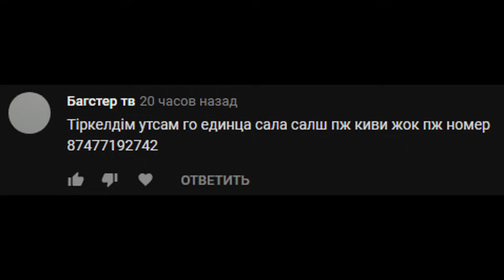БІР ОҚПЕН ҚАНША АДАМДЫ ӨЛТІРУГЕ БОЛАДЫ (GTA V)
Бұл видеодан сіздер 1 оқпен қанша адам өлтіруге болатынын анықтайсыздар.
Warface: _САМУРАЙ-АЛИ_
Бейне жасау кезінде қолданылған программалар:
Photoshop
Audacity
Adobe premiere pro